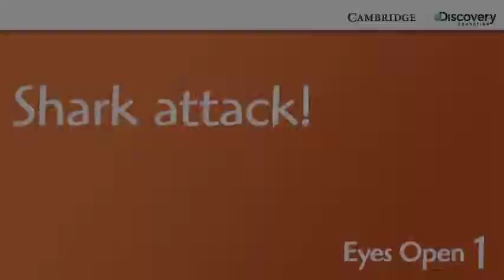Page 65 _ Shark attack